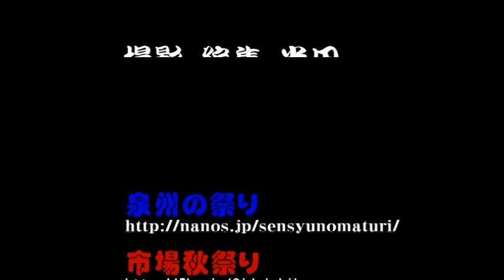大西町やぐら新調宮上がり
平成24年　市場秋祭り 08月14日〜08月21日までのトップ動画
大西町やぐら新調入魂式宮上がり